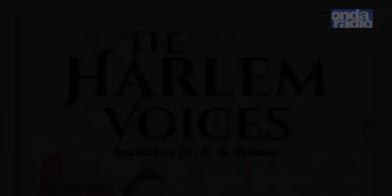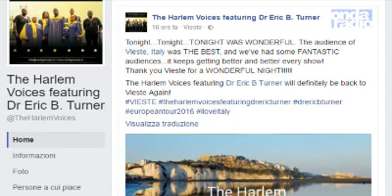The Harlem Voices con Eric B. Turner in concerto nella Cattedrale di Vieste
Energia e spiritualità hanno caratterizzato il concerto gospel del gruppo "The Harlem Voices" e di Eric B. Turner organizzato dal Comune di Vieste nell'ambito del cartellone di eventi natalizi